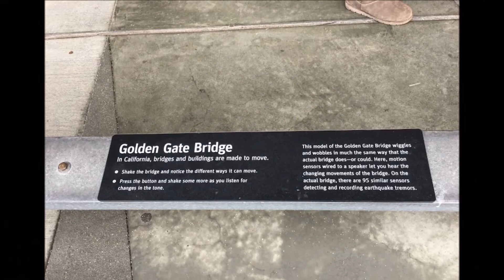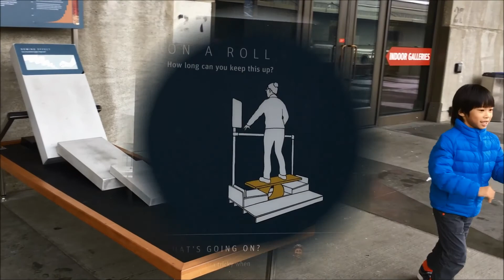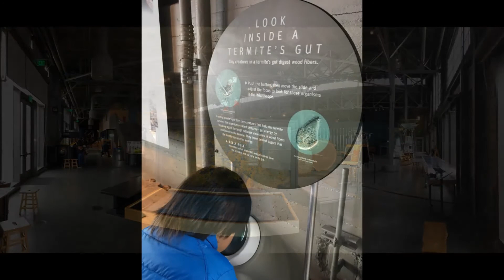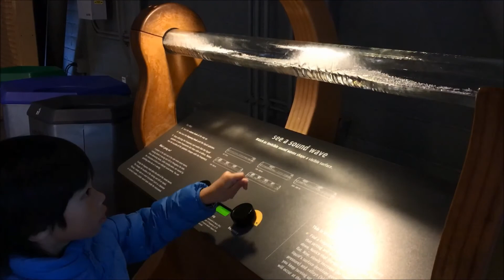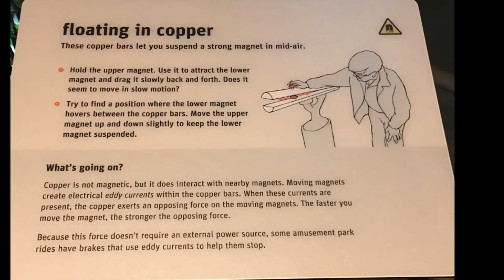San Francisco Exploratorium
We spent the entire day at the Exploratorium and didn't even have time to see everything. There is so much to see and do there! B's fav things the balance board outside, floating objects and the spinning blackboard.